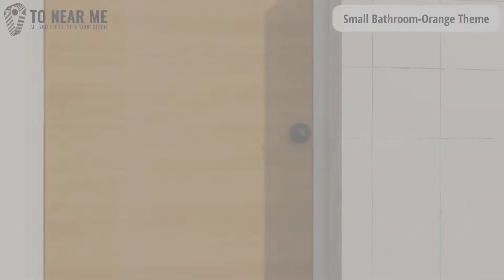Small Space Interior Design Ideas 2022 | ToNearMe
To all the Interior Design Lovers, Check out our Small Space Interior Design Ideas